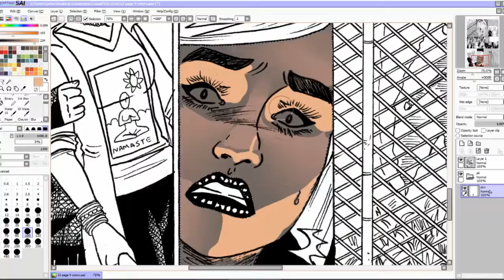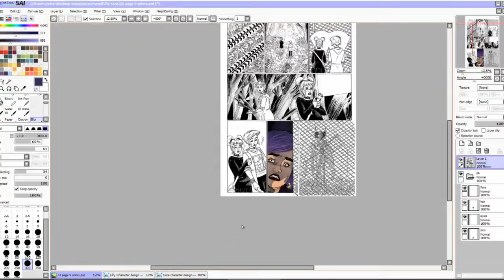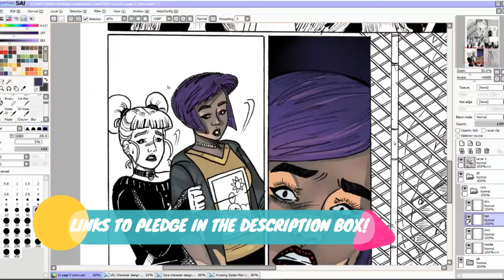Speed Coloring a Page from 33! (Narration by Russell Smalley) | Kickstarter Time Lapse Preview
ATTENTION! THERE'S ONLY 1 WEEK LEFT TO SUPPORT 33 ON KICKSTARTER! If you want to support me and the other brilliant creators working on this project, please pledge at the

Here's a little snippet of the backer-exclusive content you can get from the Kickstarter for the ongoing series, 33--a page featuring Lily and Cora, the series protagonists, in a harrowing situation! Watch it come to life with backing commentary from series' writer Russell Smalley!

Written by @russellxsmalley with art by @jessicadraws17 and colors by yours truly, it’s a fantastical horror story you can’t miss! We can't make this a reality without your help so please consider supporting me and the EXTREMELY talented group working with me.

Deadline is the 31st of this month, so please support it today!